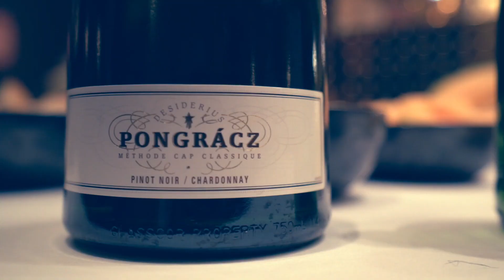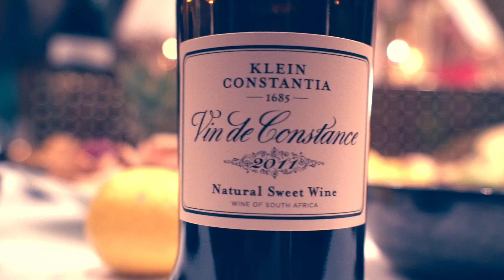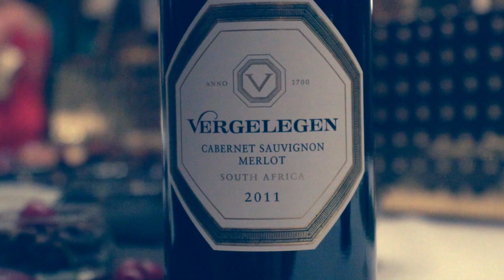One&Only: South African Wine Tasting with Luvo Ntezo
South African Wine Master Class and Tasting with Luvo Ntezo, Head Sommelier at One&Only Cape Town.

Event Venue: Celebrities Private Dining Room, The Palace at One&Only Royal Mirage, Dubai, UAE.

Video shot by @GCADubai Social Media team.